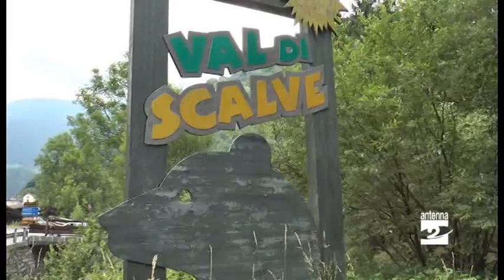Una passerella per la sicurezza dei pedoni a Schilpario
A Schilpario l’amministrazione comunale progetta per settembre la realizzazione di una passerella pedonale con la quale mettere in sicurezza il passaggio dei pedoni sul ponte accanto al Museo Etnografico (il noto mulino).